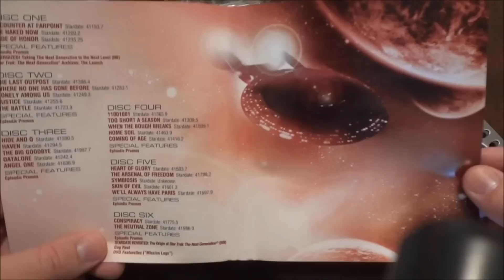Make It So Brother A Package From ChillPilgrim1138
I created this video and own all rights to all content in this video. August 3, 2012 Make It So Brother A Package From ChillPilgrim1138. The prize package from my good buddy ChillPilgrim1138 arrived! Watch to find out the great stuff he sent me!